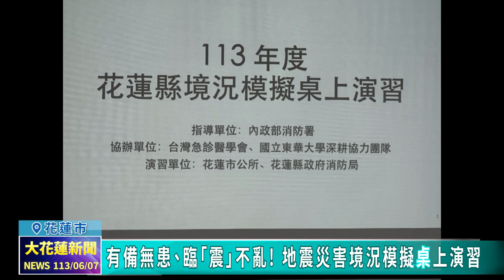20240607 02 有備無患、臨「震」不亂 地震災害境況模擬桌上演習